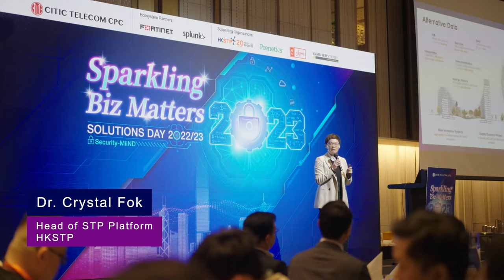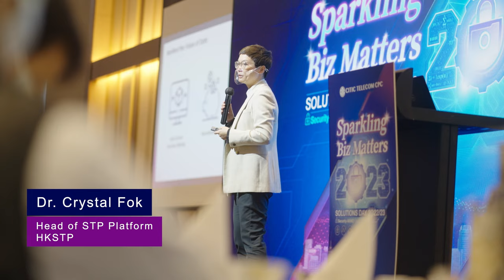【Hong Kong Solutions Day 2022/2023 Highlights】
In the Part 1 of Hong Kong Solutions Day 2022/2023, Industry experts and Ecosystem Partners shared insights on Security Matters. Dr. Crystal Fok, Head of STP Platform, HKSTP, also shared how to unleash business value through advanced data analytics. Check out the highlights of the event now!

行業專家及生態圈合作夥伴在Solutions Day 2022/2023 中，圍繞資訊安全等領域分享獨特灼見。香港科技園公司STP Platform總監Dr. Crystal Fok亦分享如何透過嶄新數據分析，釋放無窮商業價值。馬上觀看影片重溫活動精彩時刻。